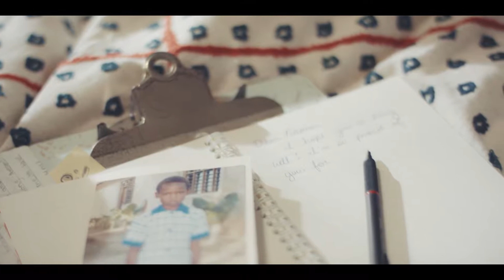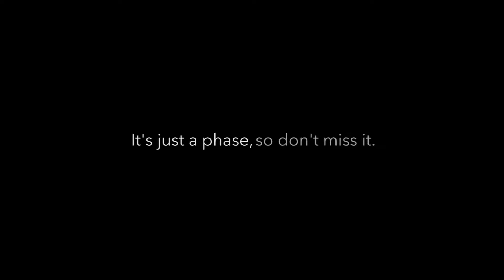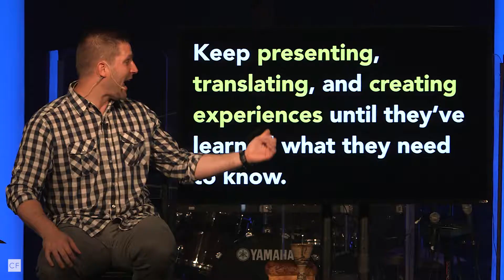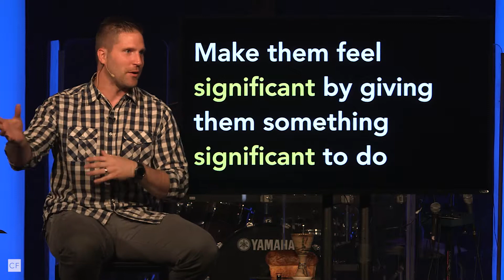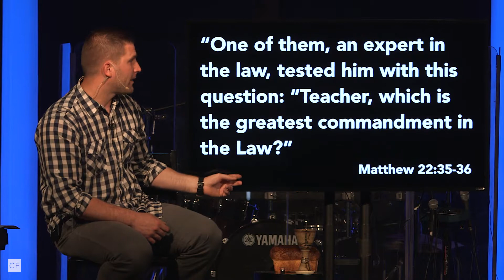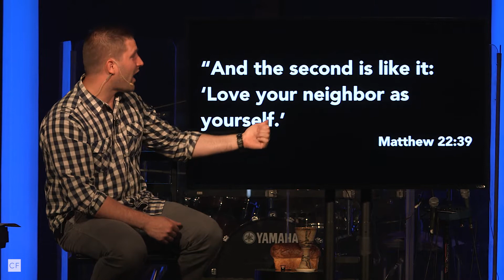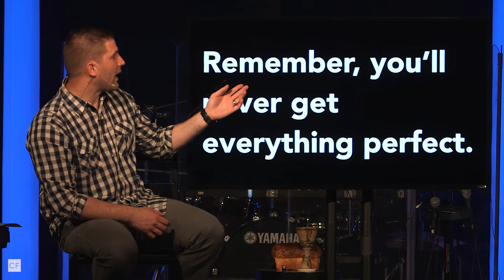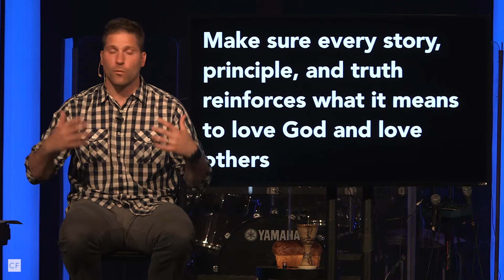It's Just a Phase: Part 4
Chance Kelosky
06.03.18